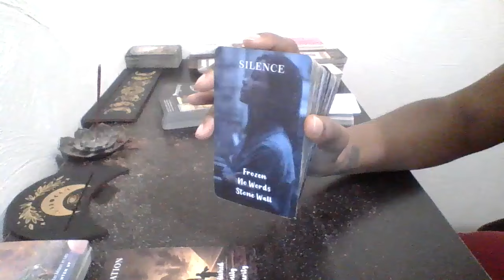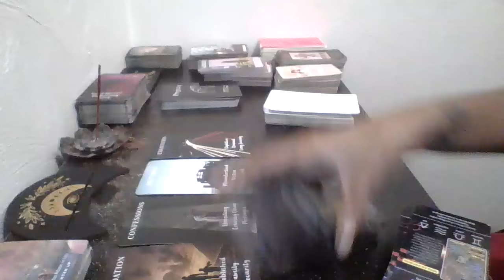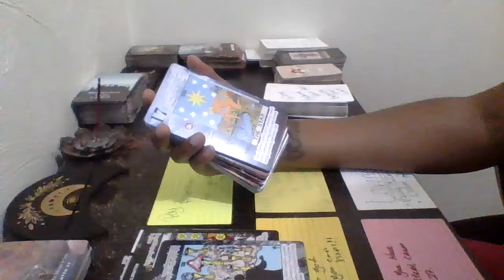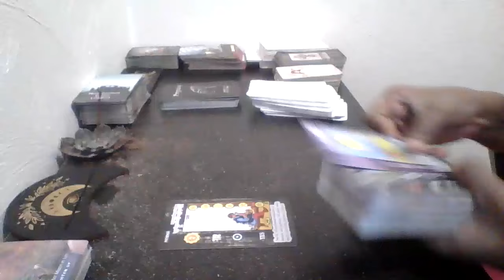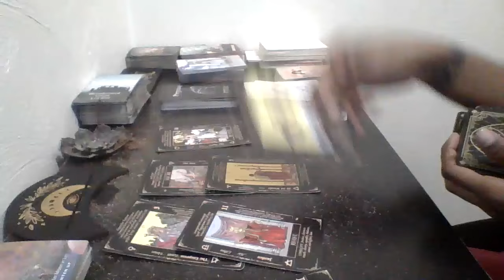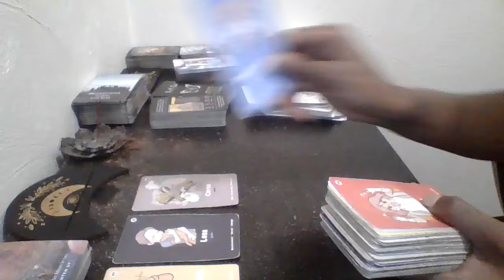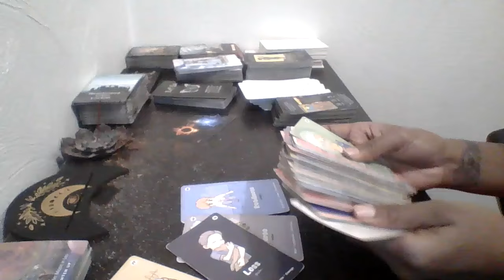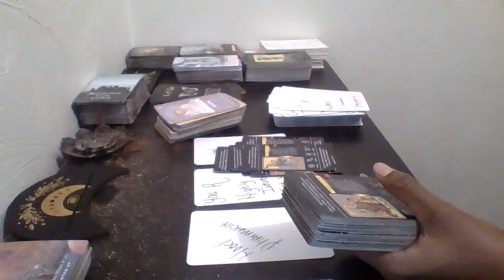scorpio Pay Attention 2 Ur Dreams Rejection Is God Protection Karm Sis N Competition Whole Time Doe